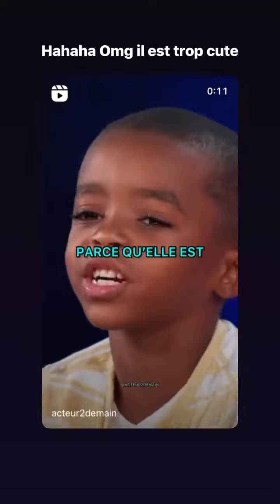KAYLA KULA - 25 Février 2022